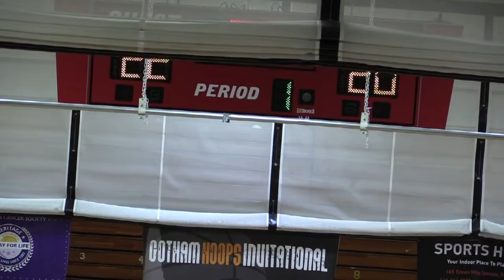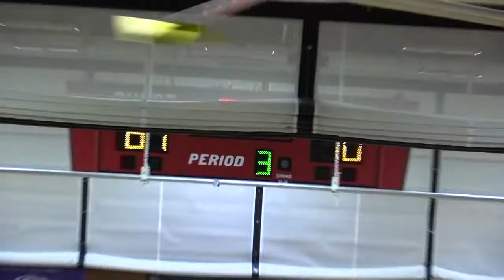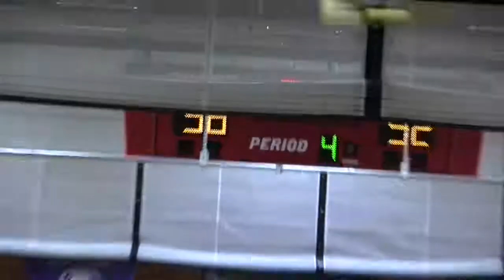2017 Gotham Hoops Invitational: Bold New York vs. 4th Family (Championship Game)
4th Annual Gotham Hoops Invitational | April 22, 2017

Rosters:

Bold New York

#0 Darius Lewis (Duquesne)
#1 Trevis Wyche (Saint Peter's)
#2 Deron Powers (Hofstra)
#3 Cleon Roberts (La Salle)
#10 Derrico Peck (UMES)
#20 Khalen Cumberlander (Central Connecticut)
#21 Jarred Jones (Loyola MD)
#25 Terry Harris Jr. (Coppin St.)
#42 Ed Ogundeko (Trinity College)

4th Family

#0 Cavon Baker (Saint Peter's)
#10 Tidell Pierre (Central Connecticut)
#14 Freddie Manyawu (Park University)
#20 Jaleen Smith (New Hampshire)
#30 Jalyen Morris (Molloy College)
#32 Diego Maldonado (Queens College)
#33 Jarrel Marshall (Portland)
#34 C.J. Gettys (Rutgers)
#42 Conor Voss (Columbia)